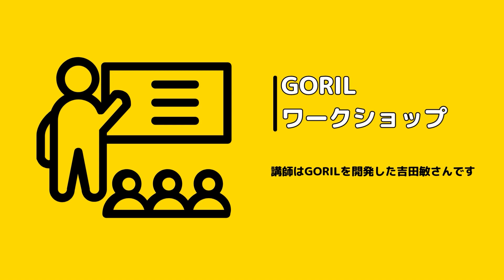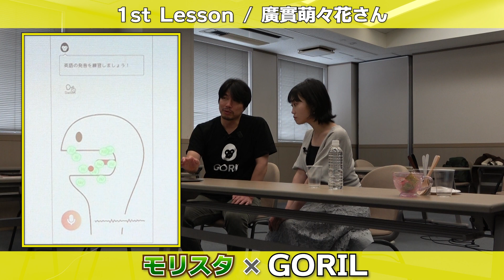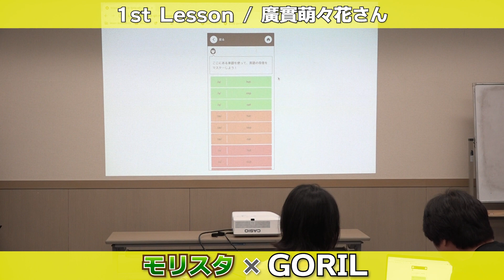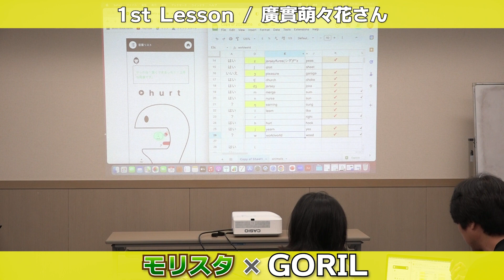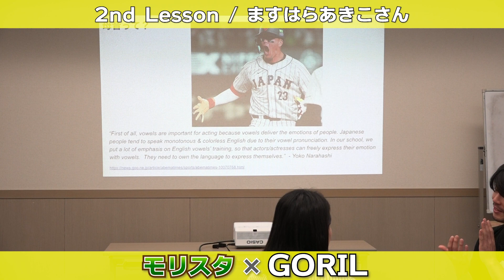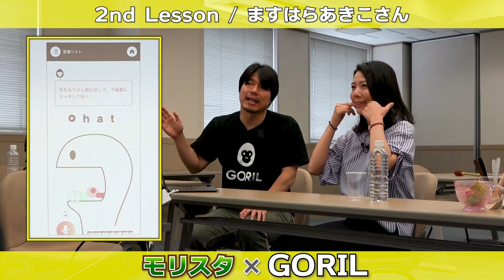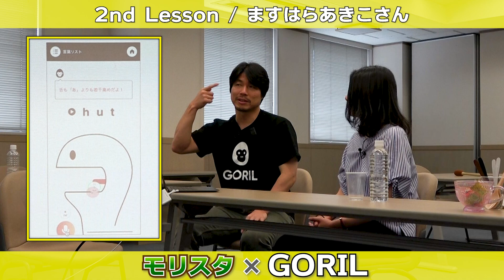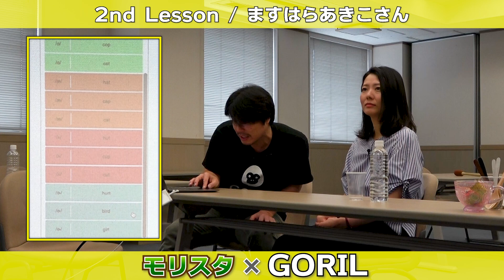モリスタ×GORILワークショップ FM愛媛パーソナリティ編Part2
FM愛媛日曜20時「大森研一のStarting Line for the Future」

今回はFM愛媛パーソナリティの
廣實萌々花さん
ますはらあきこさん
に、発音が「見える」英語学習プログラムGORILを体験していただきました。

なんとなく発していた単語も、GORILなら正しい発音かどうかが一目でわかります。みなさんもぜひトライしてみてください！！

愛媛県出身の映画監督・大森研一がクリエイターたちを応援！
この番組では、大森監督に質問を受け付けています。
(例)人生で悩んでいること・ラジオドラマのシナリオのこと・とにかく聞きたいこと・なんでもOK！